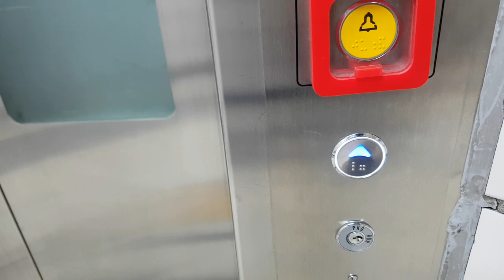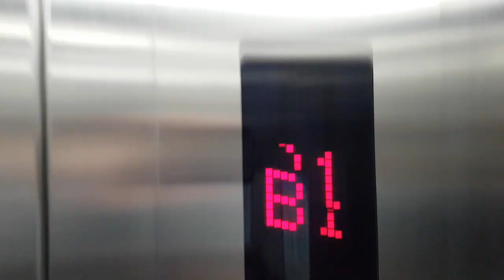(제 100주년 삼일절 기념 진출사 특집) 서울특별시 동작구 여의대방로 142 (대방동) 서울교통공사7호선보라매역 외부구간 거성피엔씨 리모델링후 탑사기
마리오아울렛, 롯데백화점 인천터미널점 출사가기전에 촬영하였고, 이 엘리베이터는 문이 앞뒤로 되어 있으며, 목적층에서 승객탑승한점 양해바랍니다.

* 이 엘리베이터는 2005년식 동산엘리베이터 DSEM모델의 리모델링분이며, 여기는 대합실이 혼잡할 수 있으니 탑사시 주의하십시오.